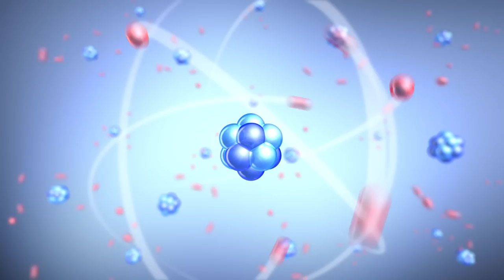How Powerful is Atom Eve? | Invincible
Follow Garrick on twitter
Follow Nick on twitter
Like our Facebook page for regular updates!